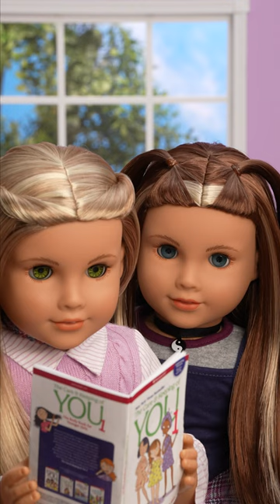Feel old yet? | American Girl